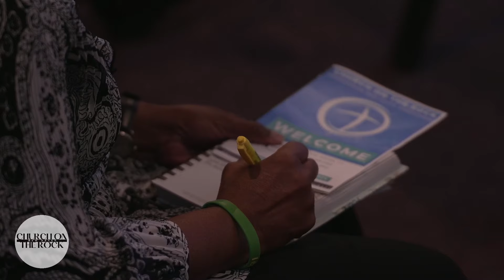Breaking Free from the Ordinary, Getting Closer to God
Thank you for Joining us at Church on the Rock.

If you prayed the prayer of salvation please follow the link to receive more information on your next steps. Welcome to the family of God

If you'd like to give to COTR
By Mail:   95 Hamilton St